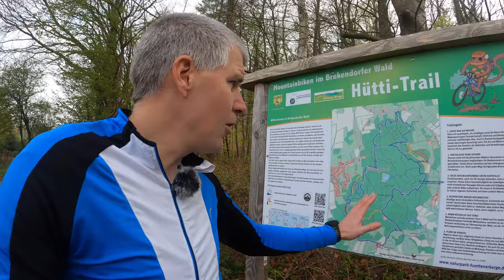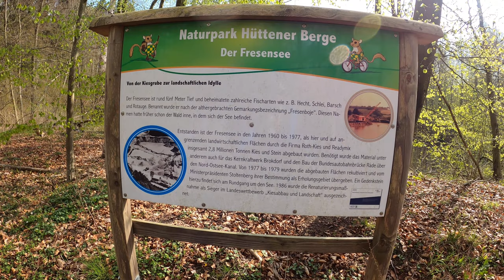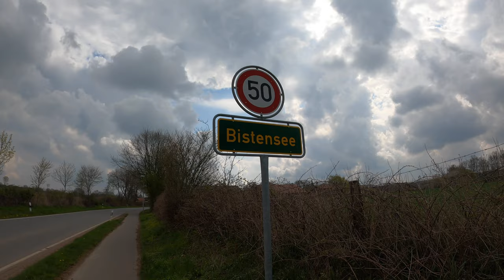Mountainbiken in Schleswig-Holstein | April 2021 | Hüttener Berge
Es wurde mal wieder Zeit, das Mountainbike zu bewegen.
Die erste Adresse im Norden sind die Hüttener Berge.
Es gibt hier zwar eine ausgewiesene Mountainbike-Strecke, aber für mich ist sie doch zu kurz.
Es wurde wieder eine Schöne Runde mit einigen Naturerlebnissen.
Viel Spaß!